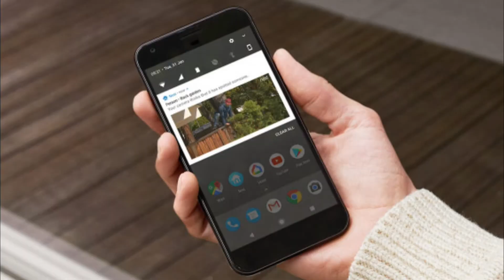Top 5 best security cameras / best wireless connected camara's in 2020 -2021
how to add a brandling button to youtube videos or a subscription buttons in 3 minutes